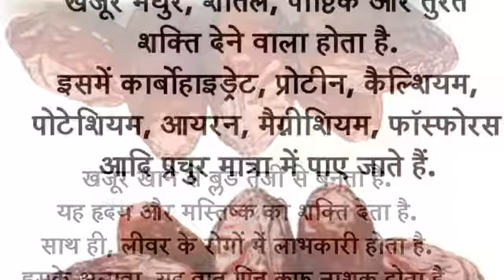How to be healthy with dates/खजूर/सर्दियों का मेवा खजूर/खजूर को इस्तेमाल करने के अनगिनत फायदे हैं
मौसम के बदलाने पर शरीर को भी कुछ बदलाव करने पडते हैं और अपने खानपान में बदलाव लाकर हम अपने शरीर को स्वस्थ रखने में मदद कर सकते हैं। सर्दियों में कुछ खास खाद्य पदार्थो के सेवन से हमारे शरीर को विशेष लाभ होता है। खजूर को सर्दियों का मेवा कहा जाता है और इसे इस मौसम में खाने से खास फायदे होते हैं।

खजूर या पिंडखजूर कई प्रकार के पोषक तत्वों से भरपूर होता है। इसमें आयरन और फ्लोरिन भरपूर मात्रा में होते हैं इसके अलावा यह कई प्रकार के विटामिंस और मिनरल्स का बहुत ही खास स्त्रोत होता है।  इसका इस्तेमाल नियमित तौर पर करने से आप खुद को कई प्रकार के रोगों से दूर रख सकते हैं और यह कॉलेस्ट्राल कम रखने में भी मददगार है।

खजूर को इस्तेमाल करने के अनगिनत फायदे हैं क्योंकि खजूर में कॉलेस्ट्रोल नही होता है और फेट का स्तर भी काफी कम होता है।